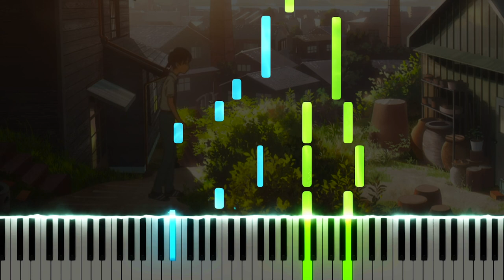太郎と日之出 - 泣きたい私は猫をかぶる/A Whisker Away OST (ピアノ)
アニメーション映画「泣きたい私は猫をかぶる」の挿入歌として書き下ろされた楽曲。今回は太郎と日之出最初会ったのシーンをピアノで耳コピしてみました。

Here is my piano cover of the background music during Taro and Hinode's first meeting, from the soundtrack for the animated film Nakitai Watashi wa Neko o Kaburu (A Whisker Away) composed by Mina Kubota.

❤ Many thanks to Ruben Barbeiro, Nikkai Herndon, Bjarne Claes, Marc Straight, Nebular, Michael Vu, Emily, annapantsu, Pancake Sansy-chan, Corey Greenwalt, Jed Hamilton, Nikhil Nagendra, Michael Swanston, Joe Kourie, Zoee Liew, Colin Young, Michael Ward, DJ Sylnt, Tnx'_Bayres, Paul Wiesinger, Kasper.photos, Marie, Tomas Solano, Ruby Chase, Chan Han, Bungus Chung, Jost Burnkvist, reed lenderman, Jean Paul Torres, Alex Florias, Selina Andersen, Tyler Bennet, Scott Berg, Derya-Khan Ueskan, Chaerin Kim, DummyXIV, Axel Tenorio, Phoenix Trevor Lee, J. Quinton, mysteryman, Andy Denk, chimey, Blayden Davies, Juan Firemaster, Marty Holbus, Alex Monin, Jack, Ahmed Elsabbahy, Trevor Desormeau, AquaMarinedd, 블피, blingeorkl, Alexander, Ian Gehrt, Plurthlings, Roman Aguirre, Aaron Blackwell, Damon Bowers, Tim Chard, Joel Webster, Matthew Harper, Alex Evenson, Blake Stewart, babygran44, Michael Lliteras, Ryscu, Robert Lafayette, Tyler Enterline, Senor_Bulbasaur, Aki-P, Ros., Corey Emens, AWJC Media, Mirella's Universe, Alfredo Soto, TokenTiko, Wishy, Morgan Saunier, Elias Suorsa, Alexander Cresto, Joseph, Imil Ziyaztdinov, Eric Ramirez, Simon Chartier, Reon Nakata, Leonie-Chiara Gutsche, Zac Johnson, Hiele Feenstra, Δ7, Patrick Chou, Alex Hughes, Brandon Hart, cillia, yasu.exclusive _, Gary Burrell, Bea Tilmitt, Vidoxx Beats, Gabriel, Christpopher, 樹 小野, NodusTollens, Ash,  kazuya masuzawa, Kuro Yuu, jose garcia, David Shults, S. Rijks, Omar, nicolò zuanetti, Eric Goleski, Gabrielle Mesi, Danielle Kendra, P C, ThunderGlitcher, SuperNoo, David, and 알 루 for the support on Patreon and funding videos like these!

\\ Information \\
♬ Title ▸ 太郎と日之出
♬ Artist ▸ 窪田ミナ
♬ Origin ▸ 泣きたい私は猫をかぶる

\\ Misc. \\